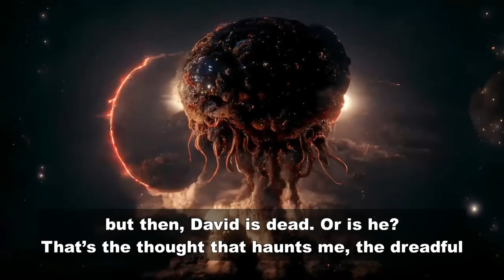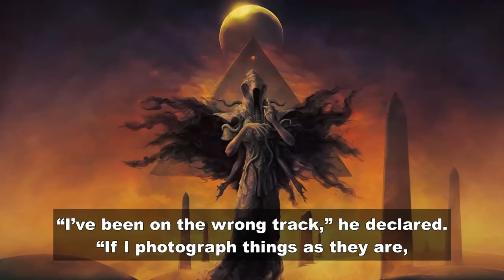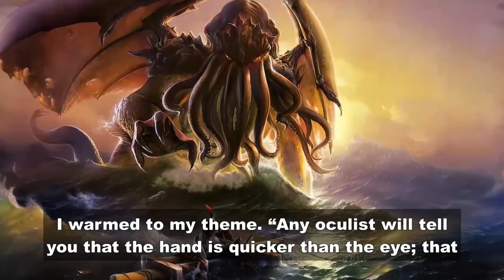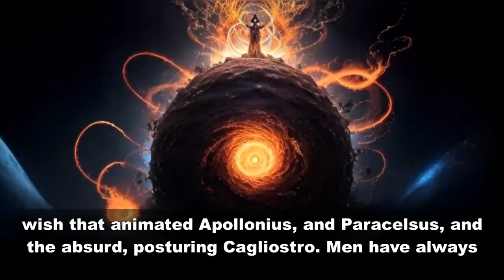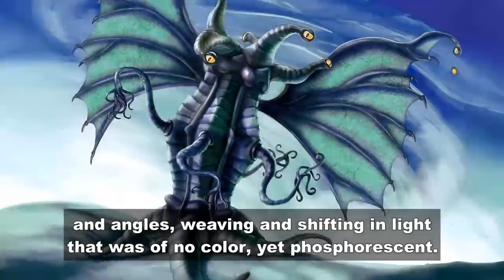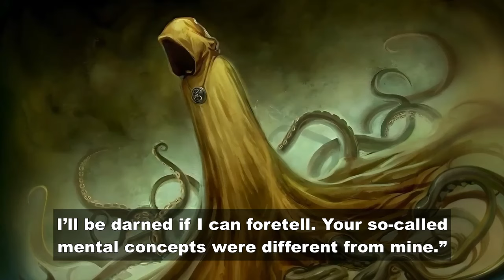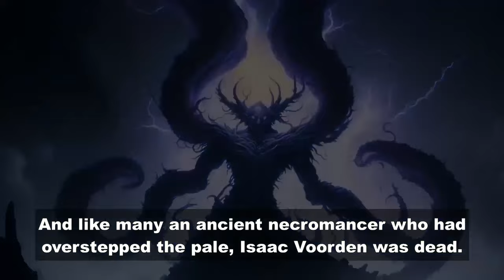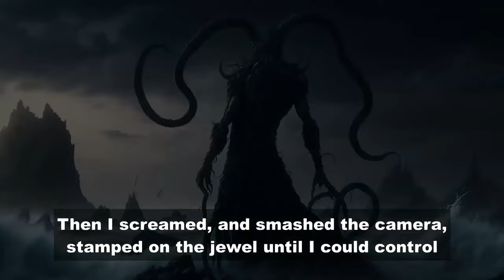The Sorcerer's Jewel by Robert Bloch | Cthulhu Mythos